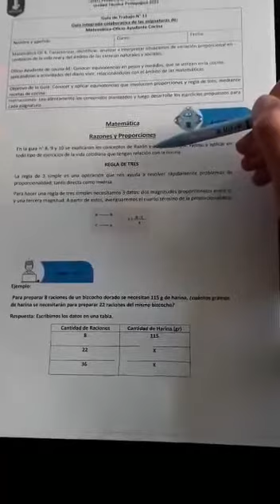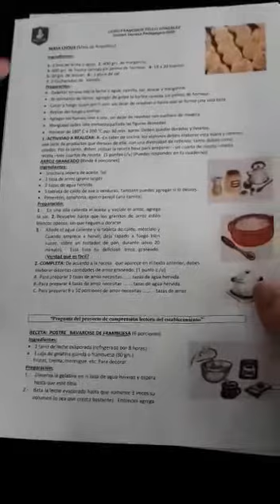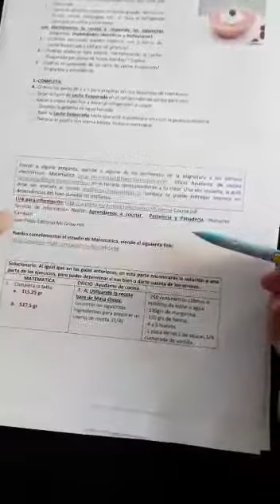Matemática - Oficio/Ayudante Cocina guía n° 11 - 3° Nivel